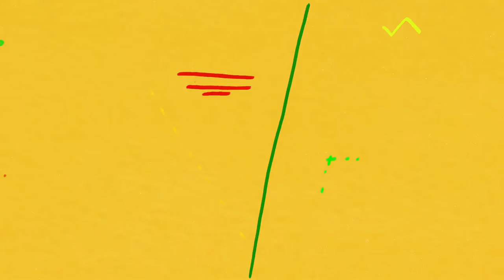Béla Fleck with Chibite - The Zawose Family - Zawose (Official Audio)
"Zawose " is taken from Throw Down Your Heart: The Complete Africa Sessions (3-CD/1-DVD or Digital), a new comprehensive film and music set documenting Béla Fleck’s transcontinental exploration of the banjo’s roots. Available now

The Complete Africa Sessions compiles the 2008 documentary film Throw Down Your Heart; its soundtrack, Tales From the Acoustic Planet, Vol. 3; and the outtakes collection Throw Down Your Heart: Africa Sessions Part 2, Unreleased Tracks. Plus, it includes a brand-new album with kora master Toumani Diabaté entitled The Ripple Effect (from which this track features).

The Ripple Effect is also available as a standalone album on 180-gram, 2-LP vinyl

Video by Toby Mortimer (Insta: @tobymort)